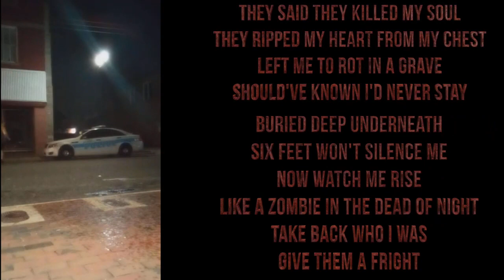Dear Howard Storm, WHYYYY didn't you show the love of Jesus to me?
Former atheist college professor turned Christian Howard Storm has  an inside track to God after his near-death experience, if his experience is real, and not a bill of goods.